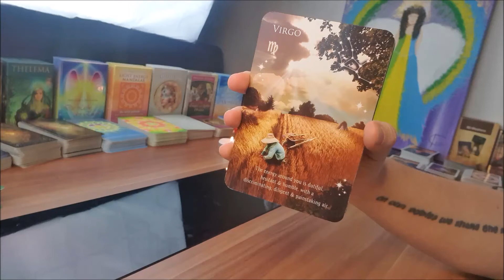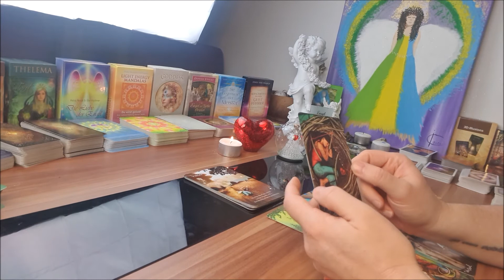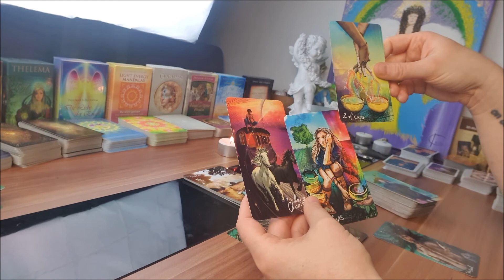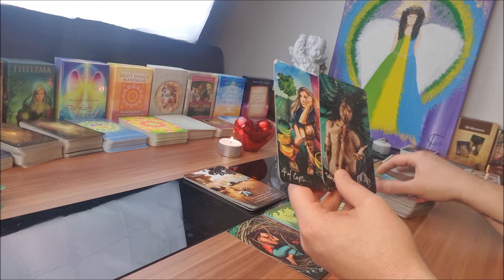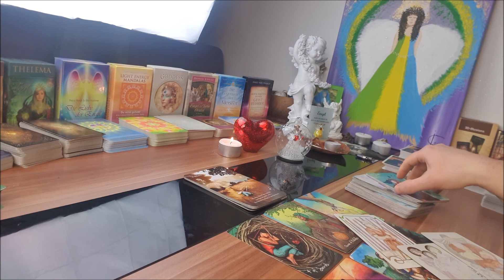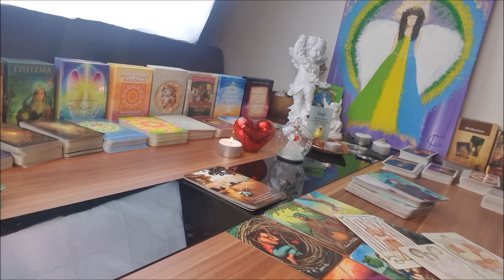Jungfrau 🌍 Jänner Impuls 💖 Sternzeichen Orakel ♍